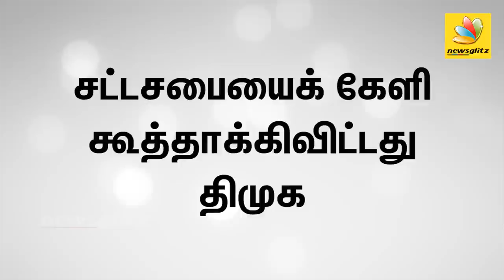"I restored "two leaves" symbol to AIADMK" : Iniyan Sampath Speech, Jayalalitha, V N Janaki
Iniyan Sampath, younger brother of Senior Congress leader EVKS Elangovan and son of Dravidian movement stalwart EVK Sampath says that he restored the "two leaves" symbol to AIADMK after convincing Janaki Amma after the demise of MGR.